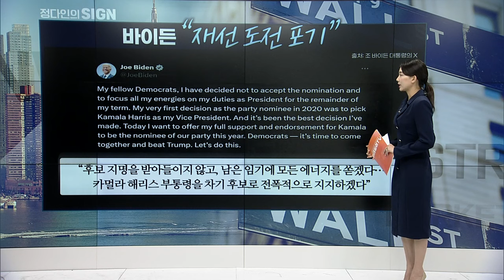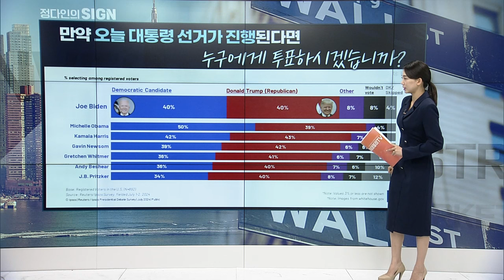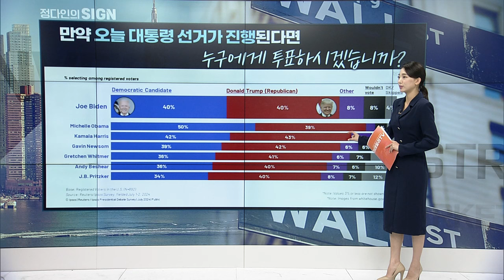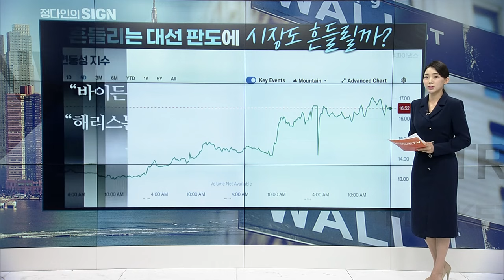바이든 사퇴, 물만난 트럼프? 美 선거 이렇게 흘러갈 겁니다 | Market Signal (20240722)